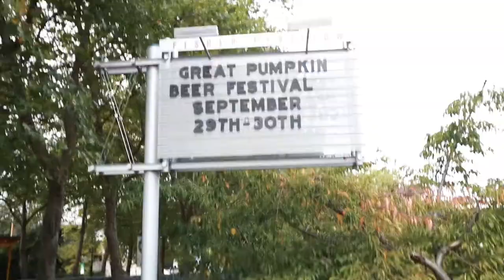The Great Pumpkin Beer Festival | 2017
For those who haven’t been to GPBF – during each session, we have a giant, several-hundred pound pumpkin that is scooped, scorched, filled with Elysian pumpkin beer, sealed, conditioned, and then tapped at the fest for all to enjoy.